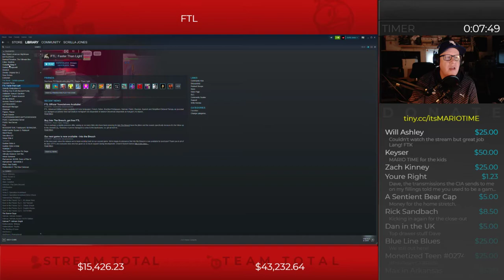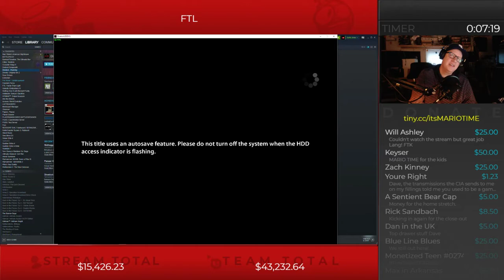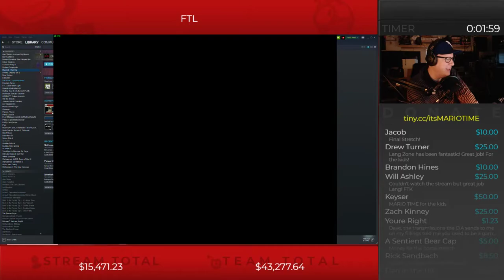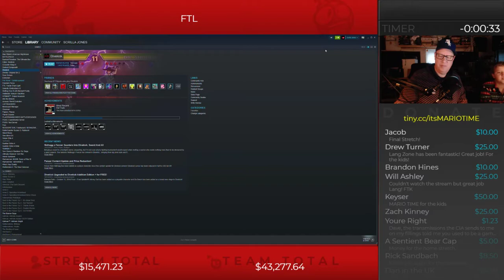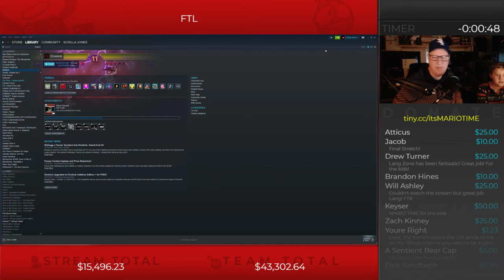Dave Lang - Extra Life 2018 - Part 4 (10/31/2018)